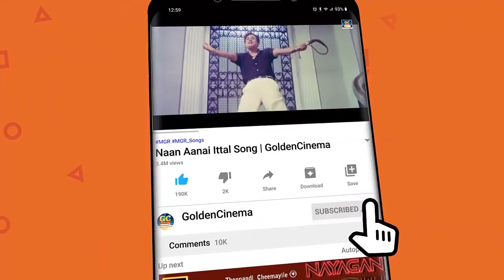கேட்டதும் தன்னம்பிக்கை தரும் தத்துவ பாடல்கள் | MGR Thathuva Padalgal | Tamil Old Songs.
Movies
ShortFilms
Special Programs
Events
Movie News